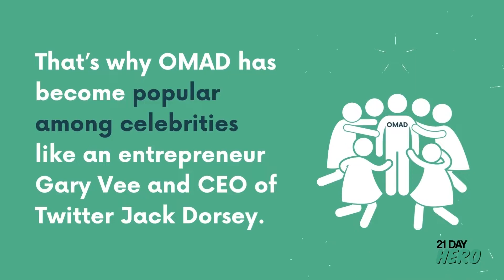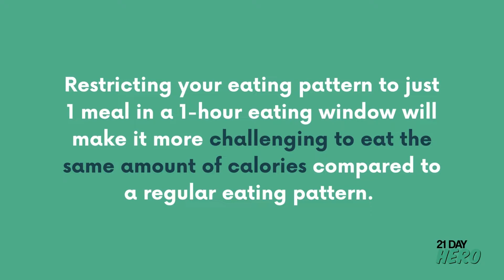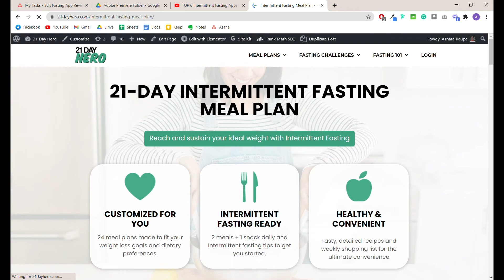OMAD Results What to expect from One Meal A Day Diet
Decided to start One Meal A Day Diet? In this video I am going to introduce you to this type of diet and also will show you amazing people’s achievements thanks to this diet.

♠ JOIN 21-Day Intermittent Fasting Challenge!

TIMESTAMPS

00:00 Intro
01:16 Can you lose weight by eating one meal a day?
01:52 How to lose weight with one meal a day?
02:06 One Meal A Day success stories
02:29 Outro